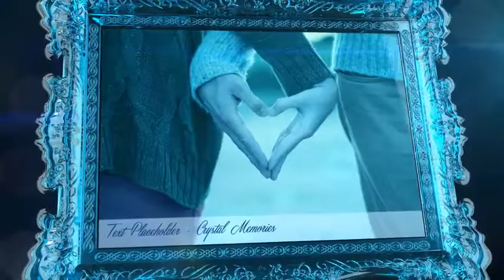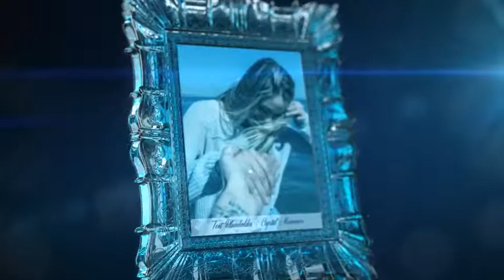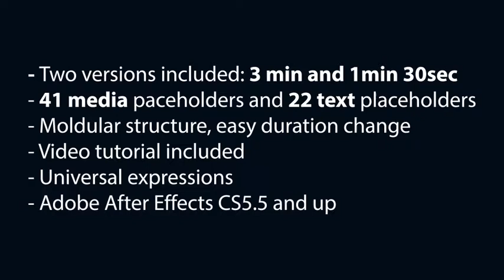Crystal Memories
Crystal Memories is a high quality, well organized and easy customizing template. This elegant and delicate template gives you a great way to show your love story, share your memories and beautiful moments of your life. This project has modular structure, so you can easily change duration. Project includes video tutorial, so even if you run after effects for the first time you can easily create beautiful video. You just need to drop your images or videos, edit the text, add your favorite music and enjoy watching your elegant and magical video!!